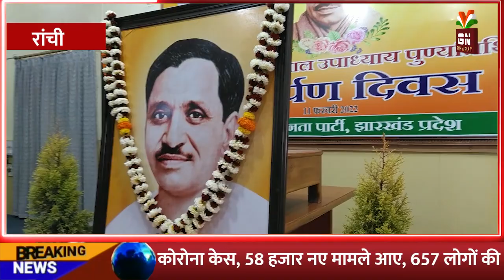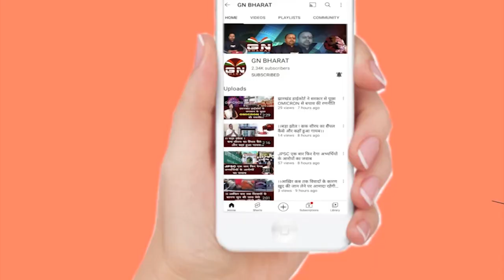Ranchi || पंडित दीनदयाल उपाध्याय की पुण्यतिथि को भाजपाइयों ने समर्पण दिवस के रूप में मनाया